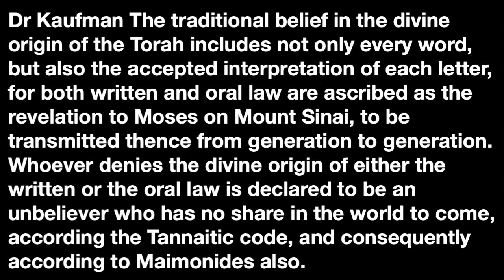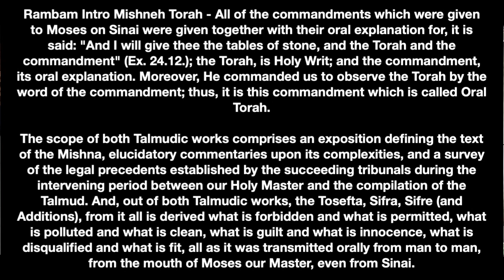The Place of Jewish Tradition in Messianic Judaism Part II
In the second part of this two part Series Messianic Rabbi Eduardo completes the framework of his approach to Jewish/Rabbinic Tradition.

If you would like to support Radar Apologetics and partner with us to make Yeshua more famous, you can give an in-stream tip. Your tip will show on the screen (YouTube) with your message:

$rabbieduardo